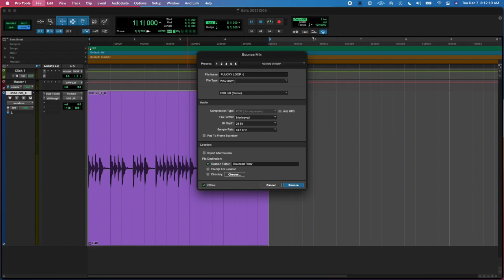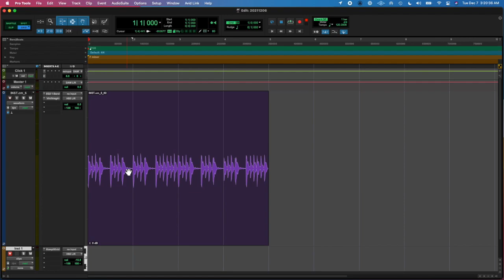20211206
i like the 'type beat' i made today i'm defintely getting better at PT so feelinggooood d